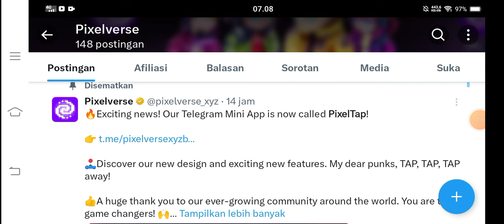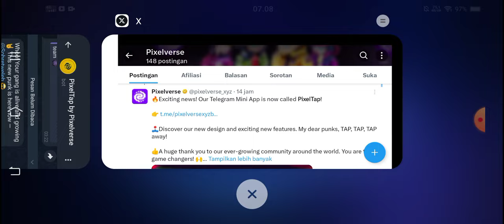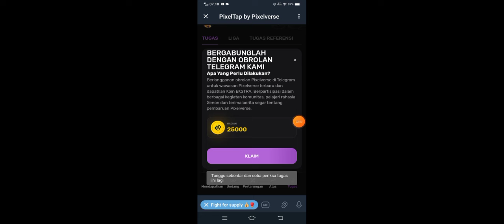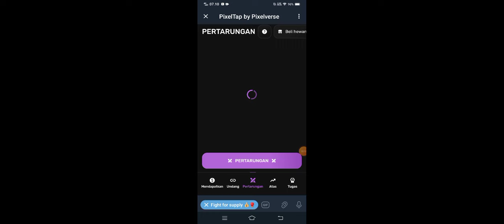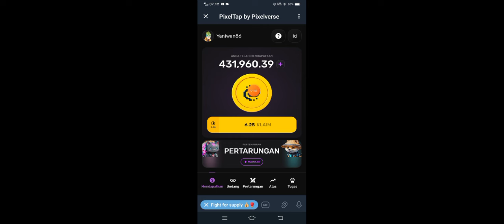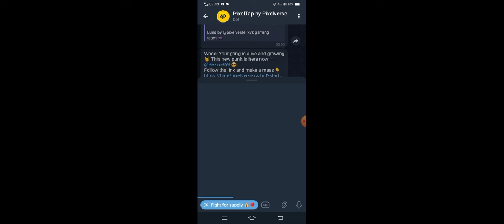PIXELVERSE ✅Airdrop Backed Binance Terbaru bakalan Viral | airdrop telegram potensi Cuan 2024, Soon.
PIXELVERSE ✅Airdrop Backed Binance Terbaru bakalan Viral | airdrop telegram potensi Cuan 2024@YanIwan86

invite code:
icuereprin

➡️Spell Airdrop ( SEI CHAIN )
✅Create Wallet Sei & Backup
✅Claim Mana
✅Complete Quest
✅Done

🪂Airdrop SingSing Ruby
🎁Get 20 RUBY For All Participant

- Claim Ruby
- Done

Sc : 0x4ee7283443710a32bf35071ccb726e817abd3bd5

GASKEN PROJECT VIRAL LAIN NYA YG BERPOTENSI MELEWATI PROJECT NOTCOIN!!

📣 Hamster combat
Partneran sama BingX Exchange, Gotbit Hedge Fund 🔥
➡️ Daftar Disini :
• selesaikan tugas
• done

Telegram Channel Yan Iwan #86